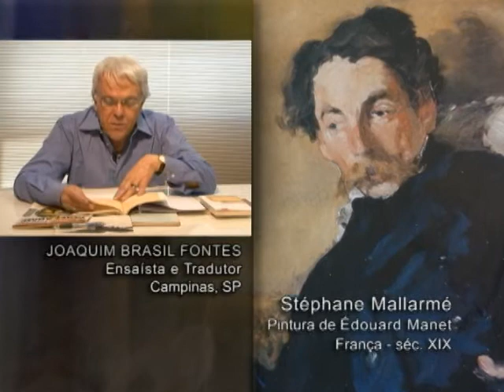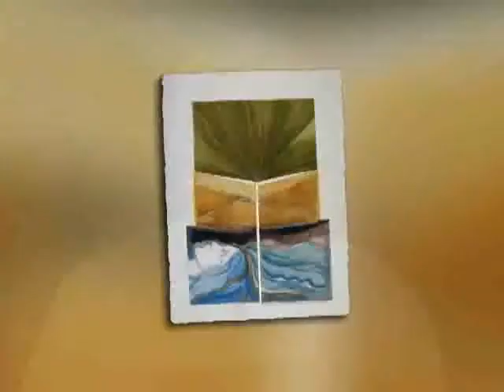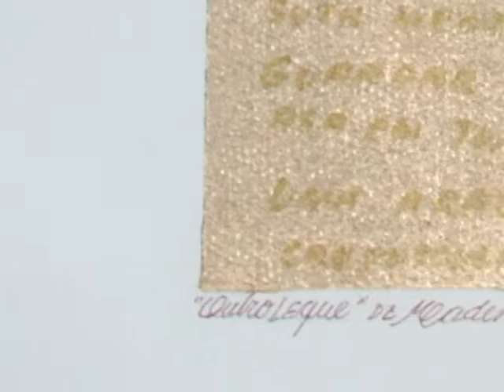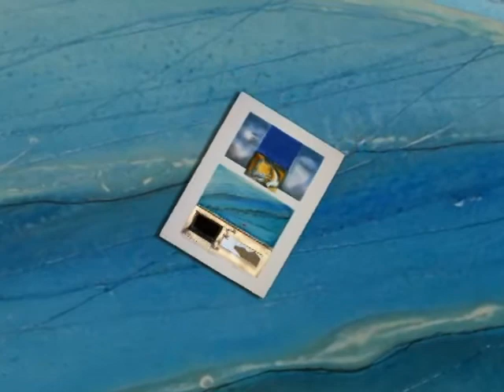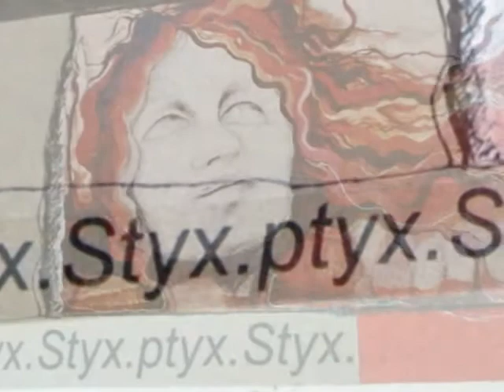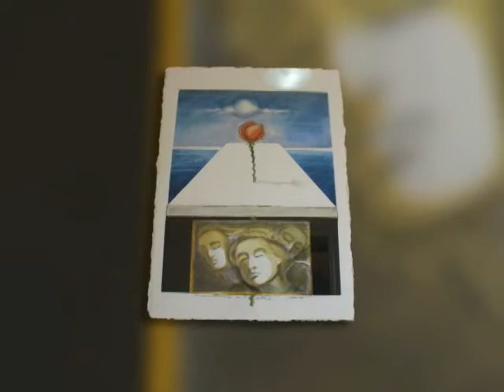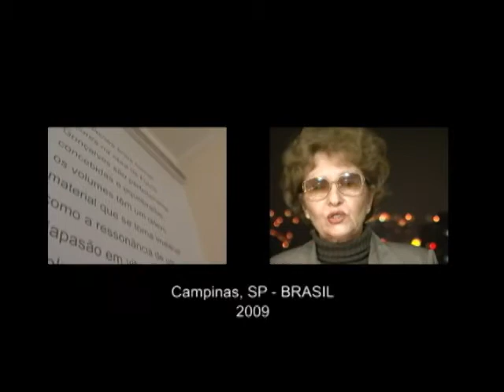Desenhos de Fúlvia Gonçalves para poemas de Mallarmé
Fúlvia Gonçalves inspirou-se em Mallarmé para criar uma série de desenhos. O vídeo conta essa história a partir de depoimentos da artista e de seu amigo Joaquim Brasil Fontes, responsável pela tradução do poeta.